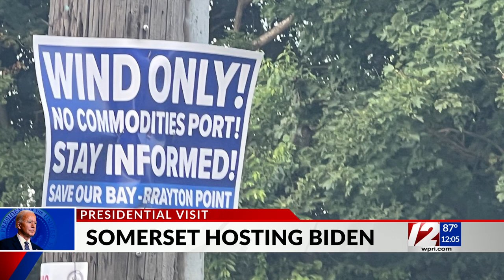Biden departs for visit to Southern New England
President Joe Biden is expected to touch down in Rhode Island this afternoon before heading just over the border to Somerset for an event.